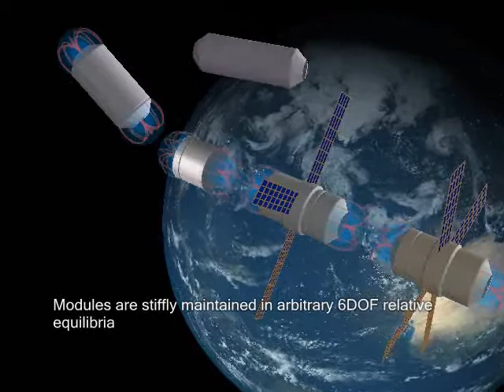Non-Contacting Modular Assembly Concept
Spacecraft modules assemble and reconfigure themselves in Earth orbit using the properties of magnetic flux pinning.